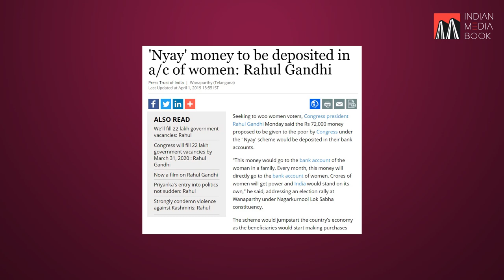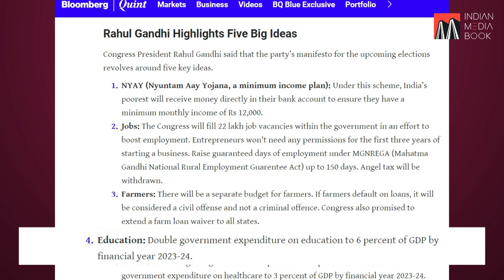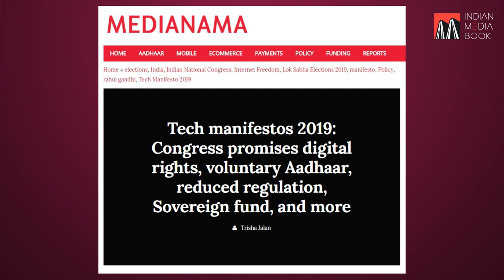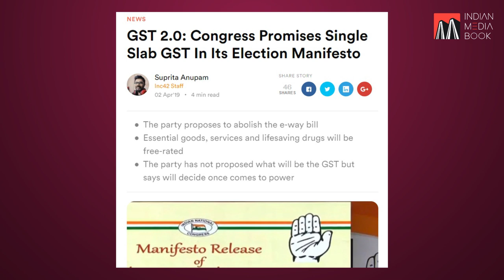CONGRESS MANIFESTO 2019 | Detail Analysis | Farhan Hoda